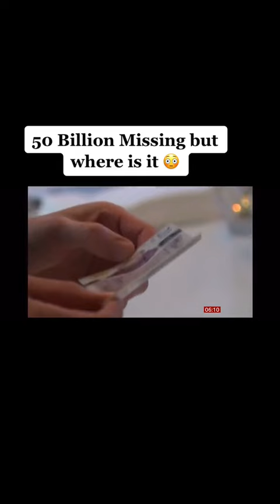fifty Billion missing